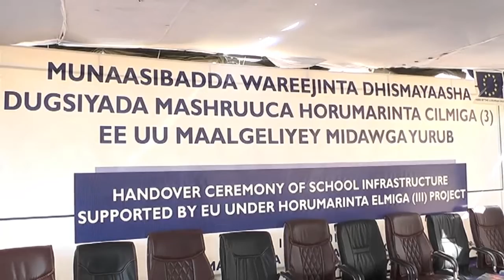BERBERA, Wassiirka waxbarshada o daahfuray Mashruuc lixsano socday